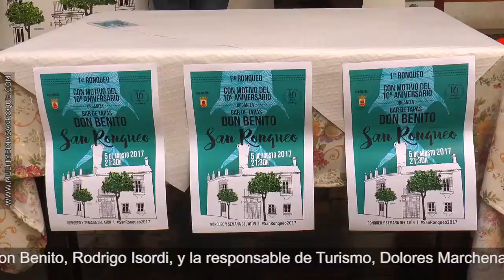PRESENTACION I RONQUEO ATUN DON BENITO 3 AGOSTO 2017